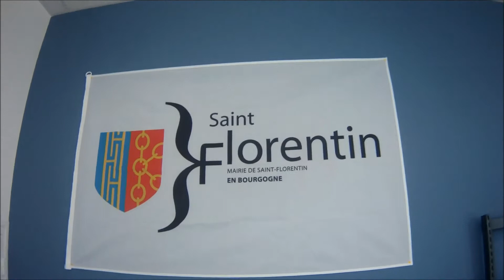Visite au Port de plaisance de Saint Florentin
Visite au Port de plaisance de Saint Florentin, canal de Bourgogne. Saint Florentin marina.